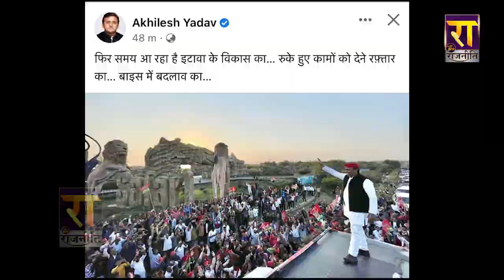Akhilesh के समर्थन में उमड़ा जनसैलाब, 10 तस्वीरों से समझिए Akhilesh का Mainpuri दौरा !